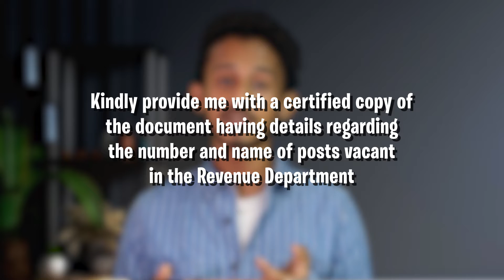How to file an RTI ?